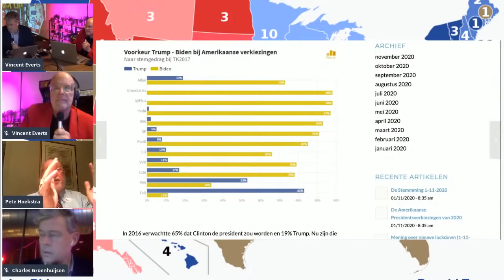Interview USA Ambassador Pete Hoekstra during USA election evening with accurate prediction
During our USA election coverage Charles groenhuijsen and I talked with Pete Hoekstra, Ambassador of the Netherlands of the USA and former congress member. He gave a very accurate election prediction. Talks about his background as a groninger and fries. Also how he talks from VVD to Groenlinks and PVV and LPF which off 50%-85%  wanted to have trump reelected.